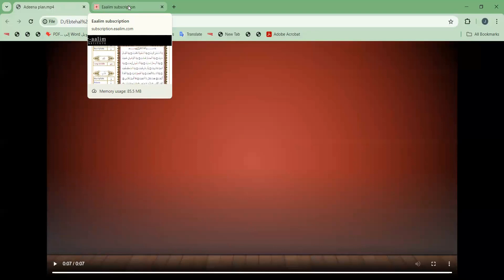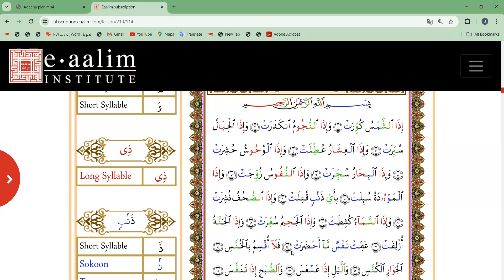Learn Quran Online "at-Takwir Ayat 1 to 14 "Adeena